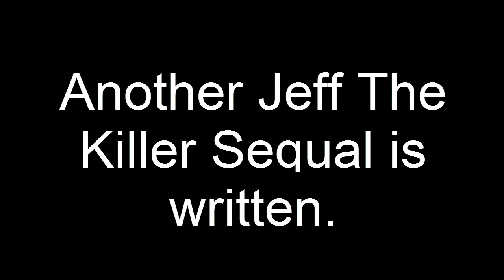An Average Creeypasta Narration|CrappyPasta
The average shitty narrator cx. Much Movie Maker..Such Wow.

SKYPE:TCPW